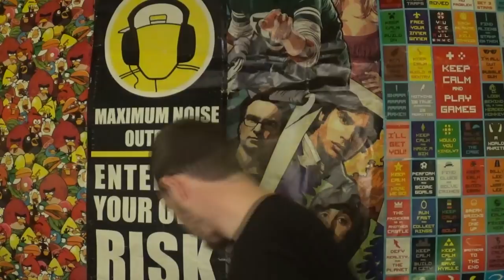Kendte Youtubere: Guldtuben 2018 Flamesman1 Årets?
BESKRIVELSE: Alt er self kun ment i sjov, eller opfundet for underholdningens skyld! I denne serie er der en blandet stil med, at der laves sjov med youtubere, fordi jeg elsker at lave grin med folk, og deres video som folk holder af at se. Andre gange har jeg en slags samtale med dem, og indrager mine egne fortællinger. Alt sammen for, at promovere og give et grin på en nytænkende måde! I dag har Christian Flamesman1 i studiet, hvor de skal finde ud af hvilken guldtuben pris, der passer ham bedst! Der bliver snakket om kønssygdom af Fie, årets sang som end ikek Eiqu Miller kunne skrive, og at være jedi xD Jeg håber dette bliver en sjov og underholdende video for jer, selvom jeg er lidt skør! xD